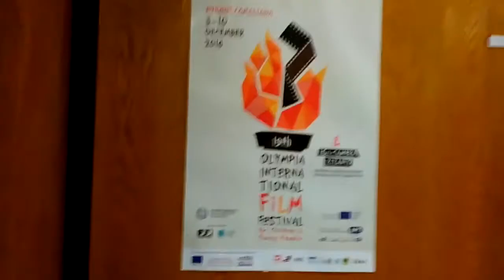CineLike TV - Βαγγέλης Βλαχάκης (Αρχείο 6 Δεκ 2016)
19ο Φεστιβάλ Ολυμπίας/16η Camera Zizanio
Ο εντεκάχρονος ανταποκριτής του CineLike Lab, Πέτρος Φλωράκης,  μας ξεναγεί σε φεστιβάλ που παρεβρίσκεται.  Μας συστήνει μικρούς δημιουργούς, μας ενημερώνει για ενδιαφέροντα εργαστήρια κινηματογράφου και μας μεταφέρει τις εντυπώσεις και τις εμπειρίες του. Η ιδέα του CineLike TV, «γεννήθηκε» γιατί ήθελε να μεταφέρει το «δροσερό» κλίμα του 19ου Φεστιβάλ Ολυμπίας και της 16ης Camera Zizanio, στους φίλους του, αλλά και σε όσους δεν μπορούν να ζήσουν από κοντά, αυτή την μοναδική εμπειρία.
Το CineLike TV ήταν στο επίσημο πρόγραμμα του φεστιβάλ.